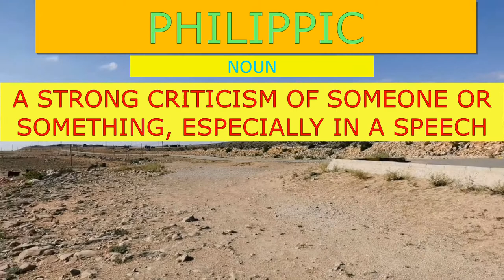Philippic | philippic meaning | philippic pronunciation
Word of the day - philippic.philippic(NOUN).philippic-a strong criticism of someone or something, especially in a speech